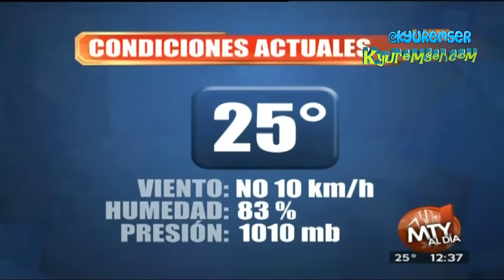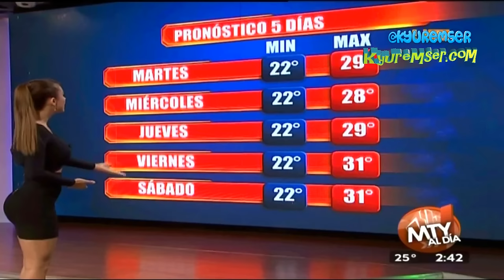Yanet García | Clima